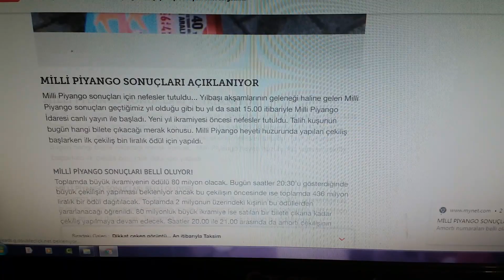Milli Piyango 2020 ilk sonuçlar ve amorti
Milli Piyango 2020 ilk sonuçlar ve amorti  Milli Piyango 2020 ilk sonuçlar ve amorti#1büyük ikramiyemilli piyangomilli pyango 2020piyango80 milyon tlmilli piyango İdaresi80 milyon para80 milyon ikramiyeyılbaşı büyük ikramiye 2020milli piyango büyük ikramiyesiyılbaşıyılbaşı ikramiyesi20202020 piyango#12